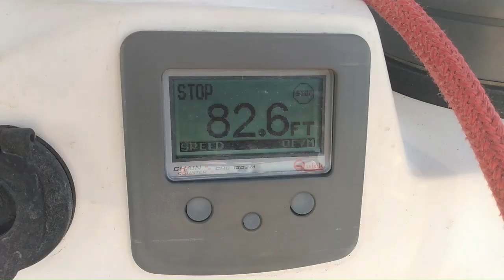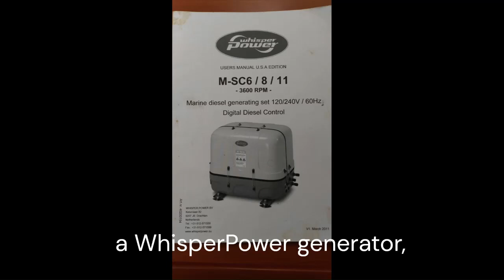WELL MAINTAINED 2017 DELPHIA 47 SAILBOAT FOR SALE YACHT BROKER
Contact Jeremy Talamantes today for more information regarding purchasing 2017 Delphia 47 Sailboats. 2017 Delphia 47 Sailboats For Sale In the Virgin Islands 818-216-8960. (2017 Delphia 47 Sailboats For Sale) 2017 Delphia 47 Sailboats For Sale in the Virgin Islands, California, New York, Texas, Washington, and more.

The 2017 Delphia 47 sailboat is a remarkable vessel that offers a range of features and qualities that make it a standout choice for sailing enthusiasts. Here are some of the excellent aspects of the Delphia 47:

Spacious and Comfortable Interior: The Delphia 47 boasts a spacious interior layout that maximizes comfort and livability. With its generous headroom, well-appointed cabins, and ample storage space, this sailboat provides a welcoming and comfortable environment for extended cruising or living aboard.

High-Quality Craftsmanship: Delphia Yachts are known for their meticulous craftsmanship and attention to detail, and the Delphia 47 is no exception. The boat is built to the highest standards using quality materials, ensuring durability and longevity. The fine craftsmanship is evident in the beautifully finished interior and the overall construction of the vessel.

Versatile Sail Plan: The Delphia 47 features a versatile sail plan that allows for easy handling and excellent performance under sail. Whether you're cruising leisurely or embarking on a more spirited sailing adventure, this sailboat offers a balance of speed, stability, and maneuverability that caters to different sailing preferences and conditions.

Impressive Performance: With its efficient hull design and modern rigging, the Delphia 47 delivers impressive performance on the water. The boat sails smoothly, tracks well, and handles various wind conditions with ease, providing an exhilarating and enjoyable sailing experience.

Thoughtful Design Features: The Delphia 47 incorporates several design features that enhance functionality and convenience. These include a well-designed cockpit layout with ample seating and easy access to sailing controls, a swim platform for convenient water access, and well-placed handholds and grab rails for safety while moving around the boat.

Integrated Systems and Equipment: The Delphia 47 comes equipped with integrated systems and high-quality equipment to enhance your sailing experience. These may include advanced navigation and communication systems, reliable propulsion systems, and efficient energy management systems, ensuring that you have the necessary tools and resources for a comfortable and efficient voyage.

Excellent Safety Features: Safety is a priority on the Delphia 47, with features such as sturdy construction, a well-designed and protected cockpit, and reliable safety equipment. The boat is built to meet or exceed industry standards and provides a secure and stable platform for sailing in various conditions.

Beautiful Design and Aesthetics: The Delphia 47 exhibits a sleek and elegant design that turns heads wherever it goes. From its graceful lines to its stylish and modern interior finishes, this sailboat is a visual delight both on the water and at the dock, making a lasting impression wherever you sail.

The 2017 Delphia 47 sailboat combines quality craftsmanship, performance, comfort, and safety to create an exceptional sailing experience. Whether you're embarking on long-distance passages or coastal cruising, this sailboat offers a perfect balance of functionality and aesthetics, ensuring that your time on the water is truly unforgettable.

Join licensed Virgin Islands, New York, New Jersey, Texas, Washington, Missouri, yacht broker as he shows this beautiful 2017 Delphia 47 Sailboat For Sale In Ventura! Call today with any questions regarding buying or selling a luxury sailboat in Virgin Islands, New York, New Jersey, Texas, Washington, Missouri, and more at .

Jeremy Talamantes
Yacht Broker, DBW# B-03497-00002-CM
Homes Land And Yachts, Inc.
Realtor, CalDRE# 01784017
Premier Realty Associates